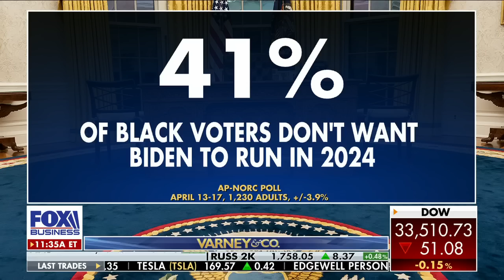Democrats are using Black reparations to ‘buy their vote’: Larry Elder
Republican presidential candidate for 2024 Larry Elder claims Black Americans want political leaders who will address inflation, school choice and the border crisis.